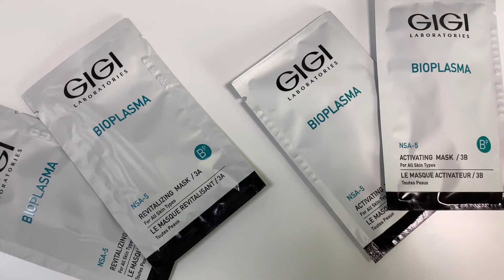Подарок на Новый Год! Набор косметики GIGI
В данном видео мы расскажем о подарочном наборе косметики от GIGI, BIOPLASMA (ДжиДжи, Биоплазма). Если вы не знаете, что подарить косметологу или просто женщине, это прекрасный вариант подарка и отличный вариант пробной версии большого набора!

Ваша, MESOFORIA.RU